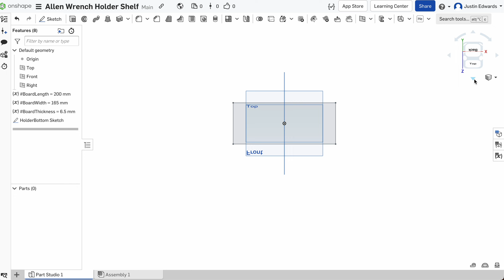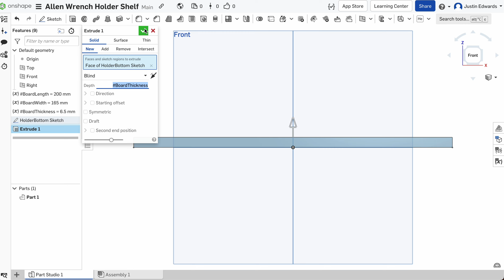Onshape Very Basics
Variables and Dimensioning